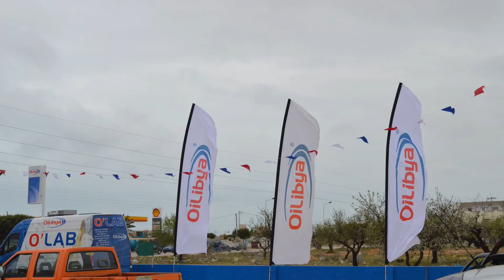Inauguration de la baie de lavage à Sakiet Edayra Sfax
Libya Oil Tunisie a procédé à l'inauguration de la Baie de Lavage "Eddayer Center" en date du 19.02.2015.
Plus de 250 personnes ont assistés à cet événement qui a débuté à  9 h du matin, et plus de 75 véhicules sont passés par la case diagnostic et conseil technique.
Pour l'occasion, une déjeuner a été organisé par les gérants de la Baie de Lavage Mr Faouzi Sakka et Riadh Njeh.
L'événement a marqué un franc succès, et plusieurs opérations de ventes ont été enregistrés sur site.